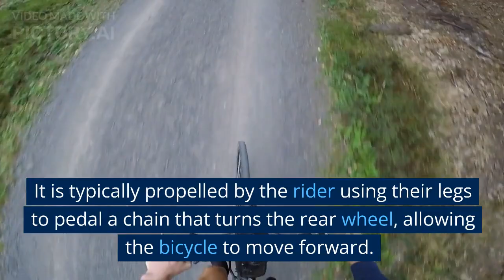A bicycle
A bicycle is a human-powered vehicle with two wheels, pedals, handlebars, and a seat. It is typically propelled by the rider using their legs to pedal a chain that turns the rear wheel, allowing the bicycle to move forward. Bicycles come in various styles, including road bikes, mountain bikes, city bikes, and more, and are used for transportation, recreation, exercise, and sport.